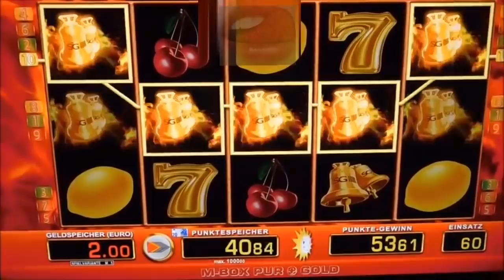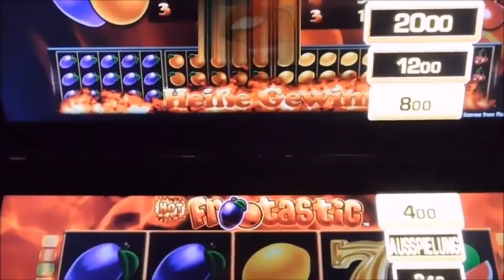Leck mich Bin grad Automaten melken